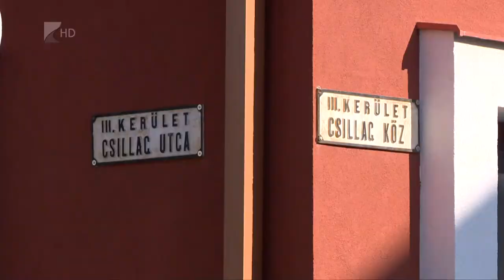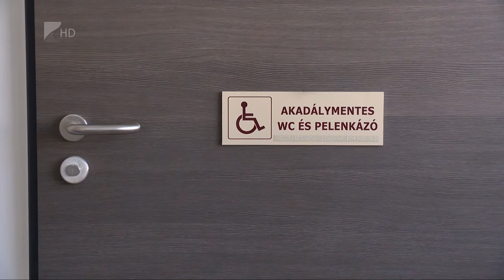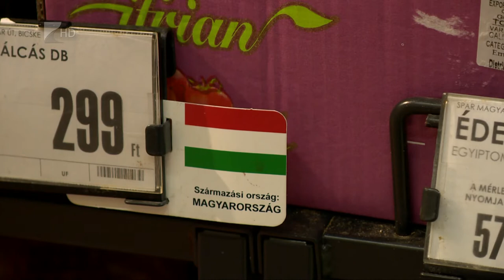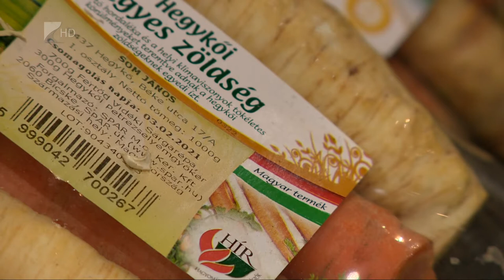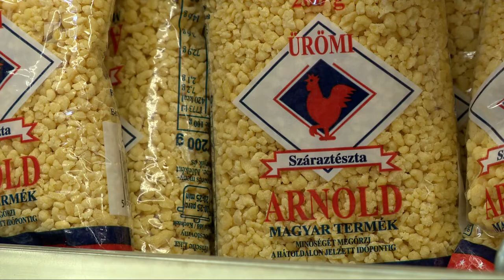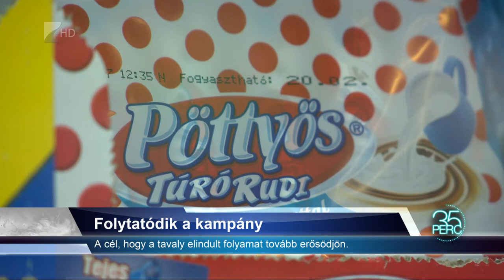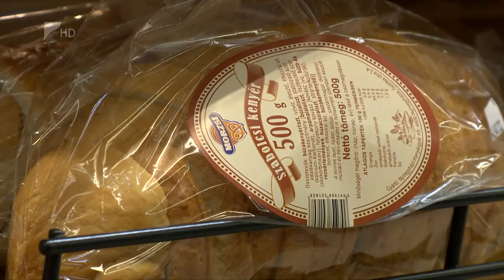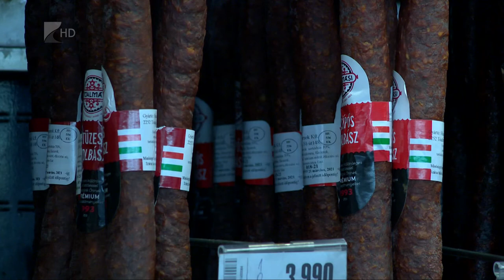35 perc - 2021.02.24.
Témák:
1. Új egészségügyi centrum
 - Folyamatos az alapellátás fejlesztése Nyíregyházán.

2. Vedd a hazait! Védd a hazait!
 - Cél, hogy a hazai termékeket részesítsük előnyben.

3. Munka a múzeumban
 - Folyamatos a restaurálás és a pubikációk készítése.